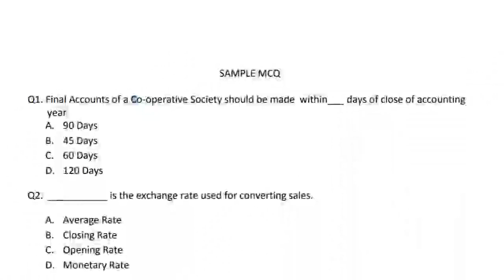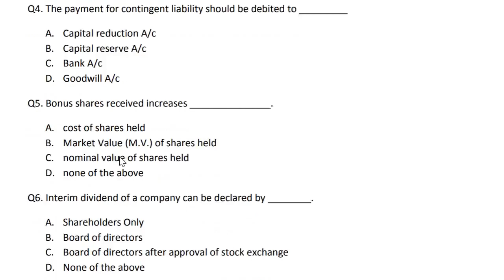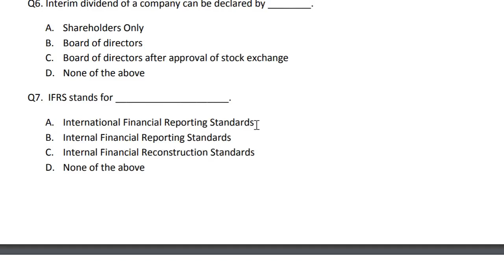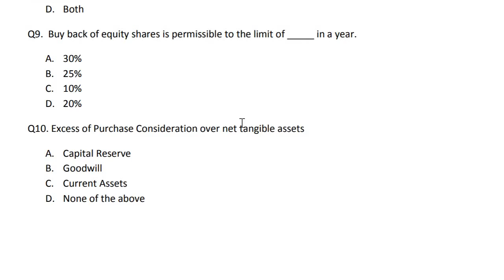TYBCOM SAMPLE MCQ ANSWER Financial Accounting and Auditing Paper 3 Financial Accounting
*STUDENTS DISCUSSION GROUP ON TELEGRAM*